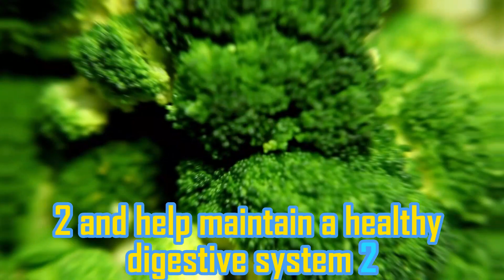Useful Benefits Of Broccoli | Benefits Of Broccoli For Health | Broccoli Uses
Broccoli is a cruciferous vegetable that is renowned for its rich nutritional profile and numerous health benefits. Here are some key advantages of incorporating broccoli into your diet:

1. **Nutrient-Rich:** Broccoli is a powerhouse of essential nutrients, including vitamin C, vitamin K, vitamin A, folate, and manganese. It also provides a good source of dietary fiber, which is beneficial for digestive health.

2. **Antioxidant Properties:** Broccoli contains various antioxidants, such as sulforaphane, quercetin, and beta-carotene. These antioxidants help combat oxidative stress in the body, reducing the risk of chronic diseases and supporting overall health.

3. **Cancer Prevention:** Sulforaphane, a compound found in broccoli, has been studied for its potential anti-cancer properties. It may help inhibit the growth of cancer cells and activate detoxification enzymes in the body, providing a protective effect against certain types of cancers.

4. **Heart Health:** Broccoli is rich in fiber, potassium, and antioxidants, all of which contribute to cardiovascular health. Regular consumption of broccoli may help lower blood pressure, reduce cholesterol levels, and support a healthy heart.

5. **Bone Health:** Broccoli is a good source of vitamin K and calcium, both of which are essential for maintaining strong and healthy bones. Adequate vitamin K is necessary for proper bone mineralization.

6. **Immune Support:** The high vitamin C content in broccoli is beneficial for the immune system. Vitamin C plays a crucial role in the production of collagen, a key component of the skin and immune system.

7. **Digestive Health:** The fiber in broccoli supports digestive health by promoting regular bowel movements and preventing constipation. It also provides prebiotics, which nourish the beneficial bacteria in the gut.

8. **Weight Management:** Broccoli is low in calories but high in fiber, making it a nutritious and filling food. Including broccoli in your diet can contribute to satiety, helping with weight management.

9. **Eye Health:** Broccoli contains lutein and zeaxanthin, antioxidants that are important for eye health. These compounds may help protect the eyes from age-related macular degeneration and other vision-related issues.

10. **Detoxification Support:** Broccoli contains compounds that support the body's natural detoxification processes. These compounds activate enzymes that help eliminate potentially harmful substances.

11. **Versatility in Cooking:** Broccoli is a versatile vegetable that can be enjoyed in various ways, such as steamed, roasted, sautéed, or added to salads and soups. Its adaptability makes it easy to include in a variety of dishes.

Including a diverse range of vegetables, like broccoli, in your diet is essential for overall health. It's important to note that individual nutritional needs may vary, and consulting with a healthcare professional or a registered dietitian can provide personalized dietary advice.